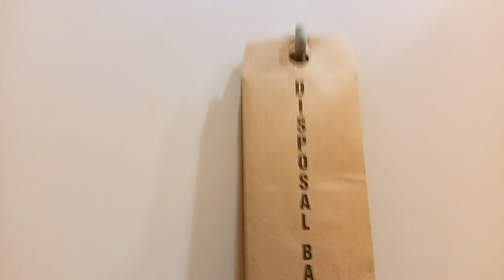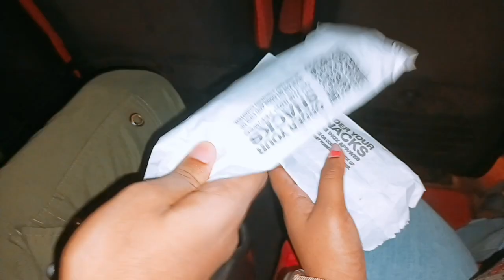Movie 🎬 dekhi bohot time baad 😃 Godzilla × Kong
my vlog
Vlog
movie vlog
theater vlog
family time vlog
brother sister
viral vlog

GBU